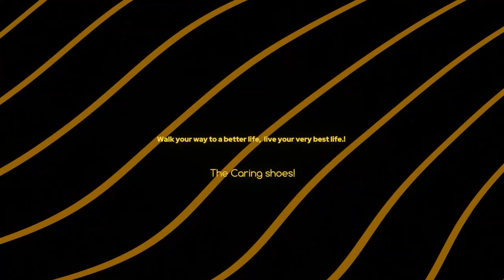ONOGANUGHENE - ASOG High-Power Microfibre Shoes! (Rocker Bottom Shoes)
ONOGANUGHENE - ASOG High-Power Microfibre Shoes! (Rocker Bottom Shoes)new balance 327
Walk your way to a better life, live your very best life, and take control of your world!  Don't underestimate the power of ONOGANUGHENE shoes! The caring shoes!
 Body-maintaining power shoes.